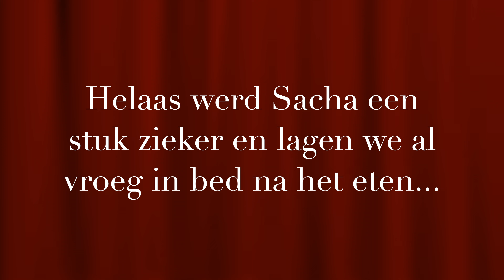LIANO WORDT DOOR DIT DIER GEBETEN OP VAKANTIE 😱😥 // VLOG #208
LIANO WORDT DOOR DIT DIER GEBETEN OP VAKANTIE 😱😥

Vandaag is onze eerste volle dag op vakantie, we gaan lekker samen broodjes halen, zwemmen en leuke dingen doen. Helaas wordt Liano gebeten door een dier en schrikt daar erg van..

Als je vragen hebt over deze video of gewoon een algemene vraag, laat dan een reactie achter en ik zal mijn best doen om snel te reageren! ♡